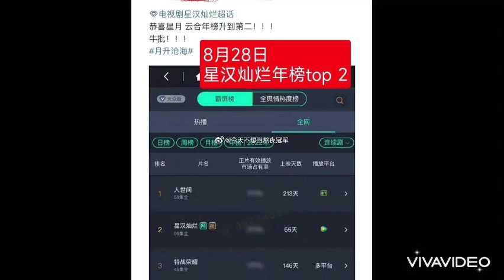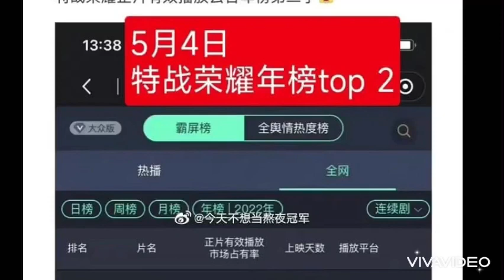TRIỆU LỘ TƯ BỊ NÉM ĐÁ VÌ ĂN CẮP THÀNH TÍCH CỦA DƯƠNG DƯƠNG NGÔ LỖI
Nguồn dienanhnet